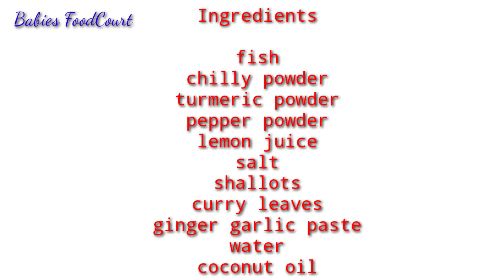എന്നും same fish fry കഴിച്ചു മടുത്തോ എങ്കിൽ ഇതാ ഒരു വെറൈറ്റി fish fry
Ingredients
Fish
Chilly powder
Turmeric powder
Pepper powder
Salt
Lemon juice
Ginger garlic paste
Shallots
Curry leafs
Coconut oil
Water